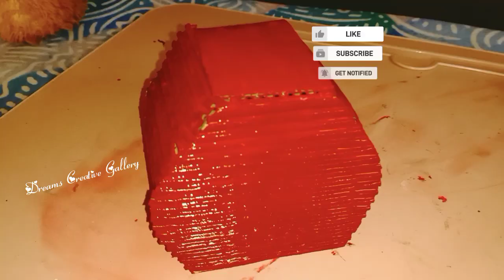How to make Rath\\Jagannath rath making\\Rath making at home\\Rath yatra 2021\\Chariot\\রথ তৈরি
Hello friends I am back with a new video to share with you ..
Ahead of the Rath Yatra, today I shared a video on the occasion of Rath Yatra a few days ago.
Today I am sharing with you the part2 video.
In the previous video I made a statue of Jagannath Subhadra Balaram who did not watch my part1 video, I shared the link of that video with you you can (part1)